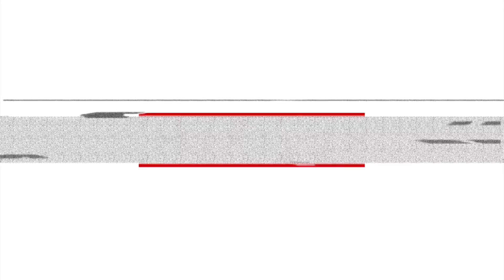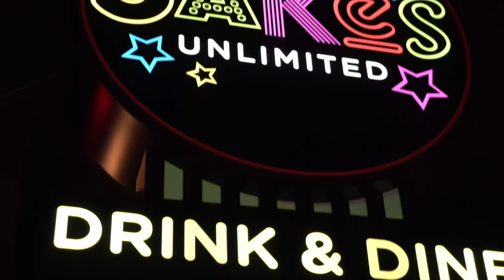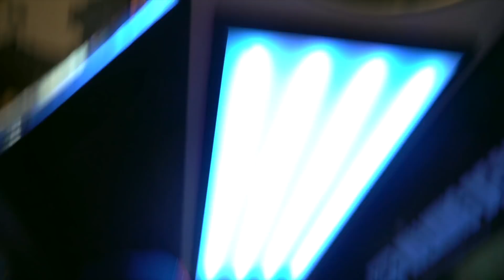BUYING OUR DREAM HOUSE !?!?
GO FOLLOW MAGGIE ON INSTAGRAM - maggies_awesome_life

OUR DISNEYLAND VLOGS-